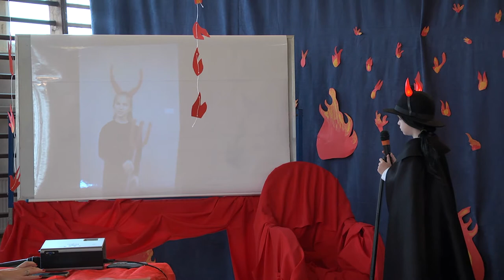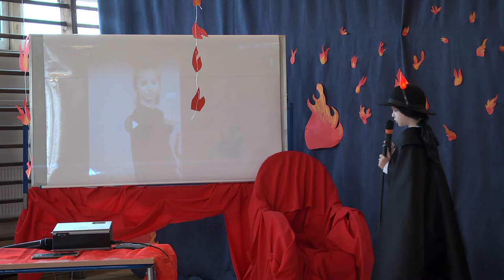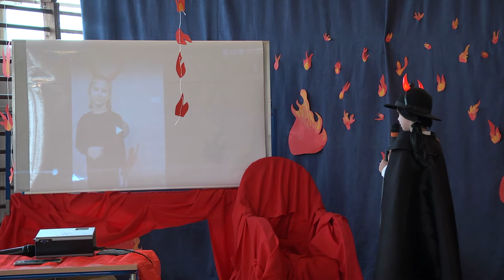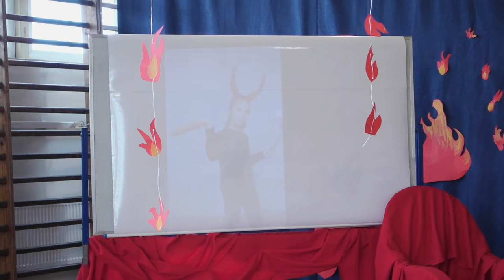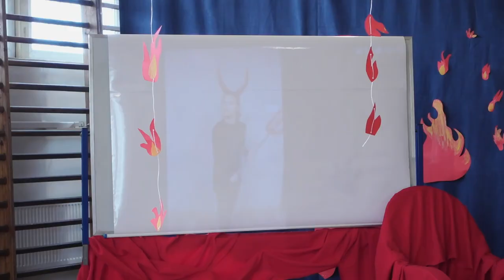Jasełka w Szkole Podstawowej im. ks. Jana Twardowskiego w Zezulinie